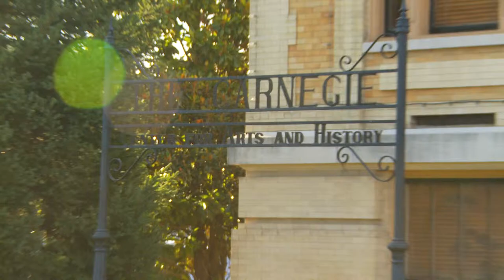The Wedding of Jessica and Jason (Jr.) June 23, 2012 Jackson, Tennessee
"Capturing and Preserving your Treasured Memories Forever" This is one of the many couples I had the honor of filming. Jessica and Jason had a fabulous wedding and nuptials. The reception was so much fun as the bride and groom gave out inscribed duck calls to the guests! Oh yeah I got me one too!!